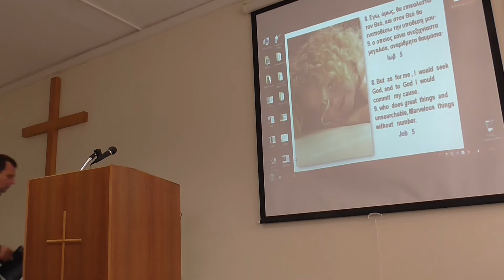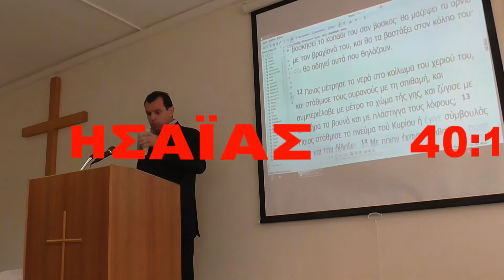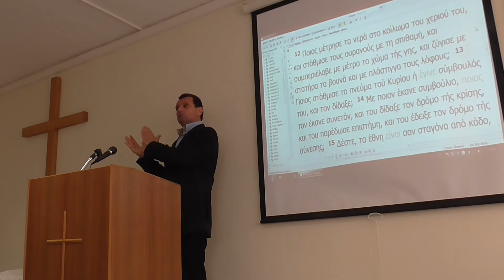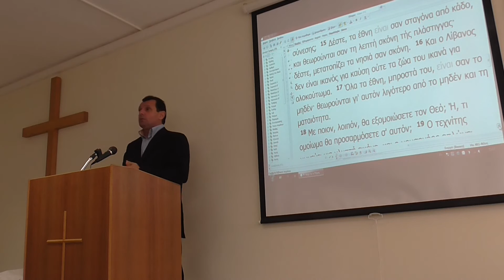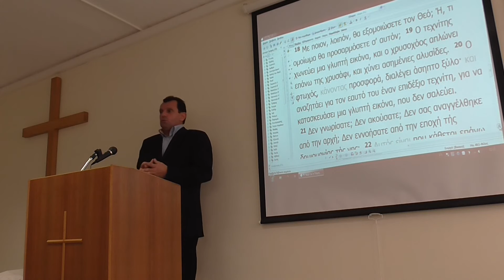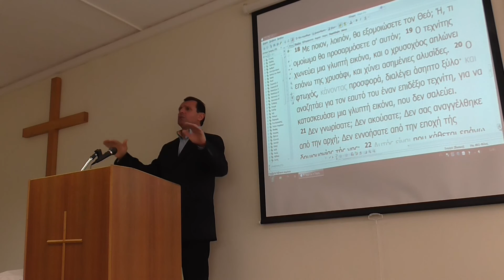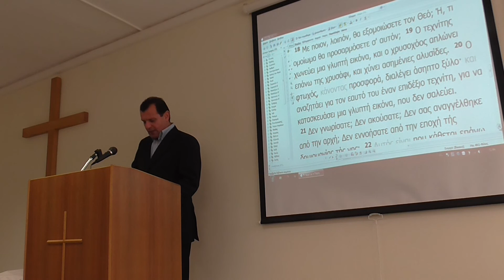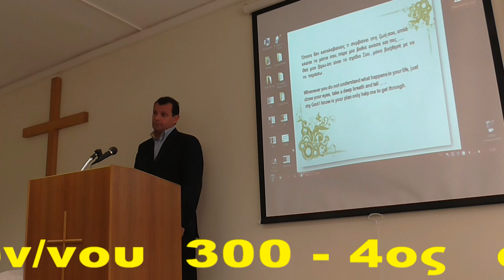26/2/2017 ΗΣΑΪΑΣ 40:12 - ΧΡΗΣΤΟΣ ΧΟΥΛΙΑΡΑΣ